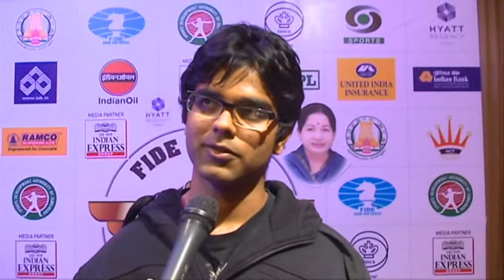FWCM 2013 An Interview with IM Ashwin Jayram on Game 5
In Long game Workld Champion GM Viswanathan Anand lost the 5th Game to young Magnus Carlsen